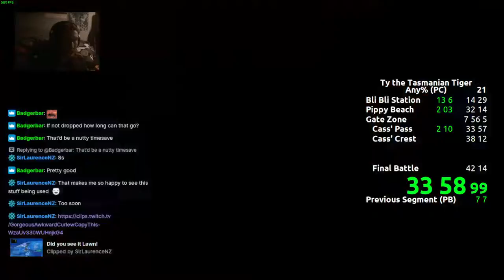Ty the Tasmanian Tiger Any% Speedrun in 39:07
Snow worries, mate.